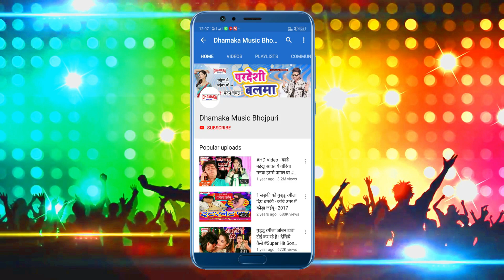रुपवा अलगा अलगा बा - Video_Songs - Arjun Aashiq - Rupwa Alga Alga Ba - Bhojpuri Devi Geet 2019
Album :-  Maai Tohke Bolawani
Singer :-  Arjun Aashiq
Lyrics :-  C K Nigam
Year :- 2019

Company- DHAMAKA MUSIC

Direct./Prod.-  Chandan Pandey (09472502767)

awadhesh premi 2021
anu dubey sad song
Tum Mere Bad - Pyar Mohabbat - Hindi Sad Songs
Video - Rap Song - हैलो कौन - Ritesh Pandey,Sneh Upadhya - Hello Koun
Pandey Ji Ka Beta Hu
Raate Diya Butake
Saj Ke Sawar Ke
kawan bhatarkatani bhatar ke fasawalas
Khesari Lal Yadav और Kajal Raghwani का जबरदस्त हिट VIDEO SONG | Sutala Tani Kora Me
Full_Video_Song - Marad Abhi Bacha Ba - Khesari Lal Yadav , Amarpali Dubey
Lahanga Lakhnauwa
ka bhaw ba tohra lichi ke ho
Sona Ke Sikadiya
A Raja tani jai na bahariya
pramod premi new song 2021
tu has ke bolelu ye jaan
chhoti tohara choti se chot lagata
guddu rangila 2021 song
ankush raja new song 2021
Bullet Raja
Chandan Chanchal
Mithu Marshal
Shilpi Raj
Golu Gold
Akshara Singh
Gam Wala Gana